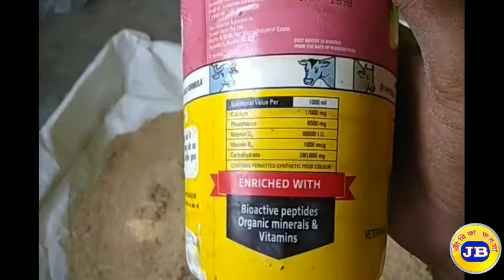বাড়িতে তৈরি ডিমের মুরগির খাদ্য | Home made layer bird feed